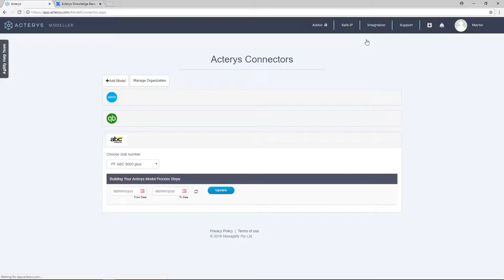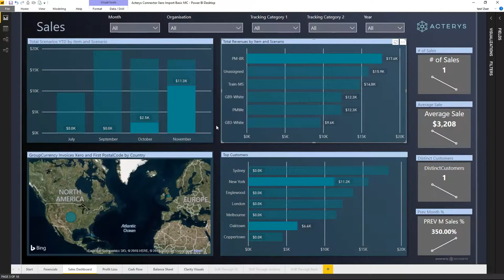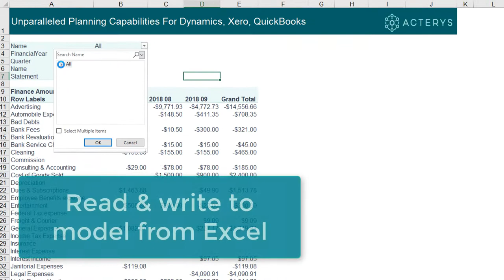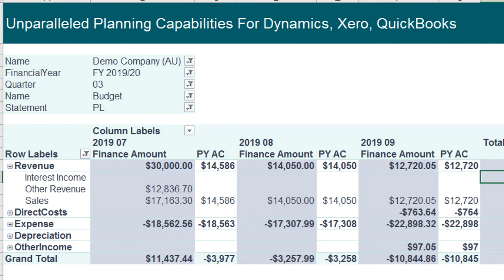Reporting, Consolidation & Planning / Forecasting for Xero, QuickBooks, WFM/XPM in Power BI + Excel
Acterys enables financial consolidation & reporting, planning & forecasting for  data in cloud based accounting systems and other sources.

Get started in minutes and consolidate unlimited companies from a variety of accounting platforms (Xero, QuickBooks, WorkflowMax, Practice Manager/XPM, etc.) in a professional data model in the cloud or on premise.

Profit from powerful financial reporting and forecasting templates (Legal Consolidation, CAPEX, Cash Flow, Risk/ Compliance, HR among others) and a two way integration (read & write) with Power BI & Excel .

Automate menial tasks and gain unparalleled insights with advanced AI methods.